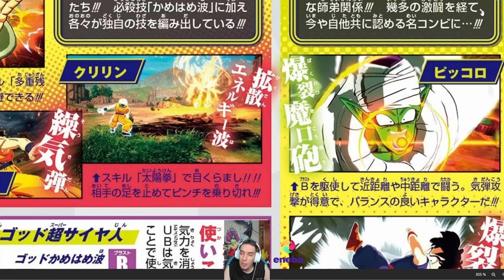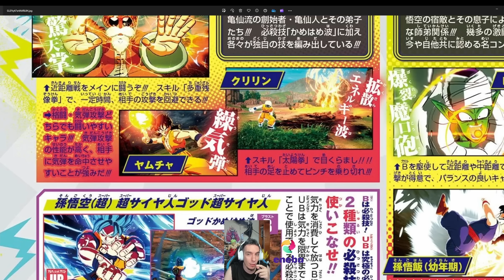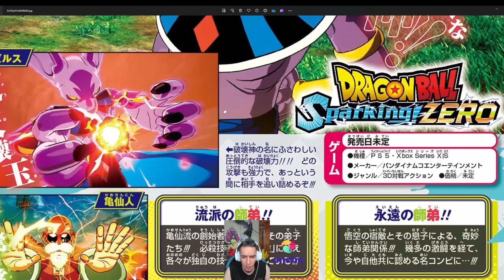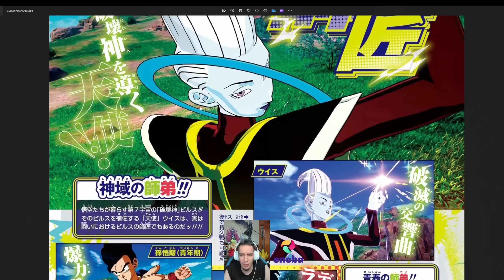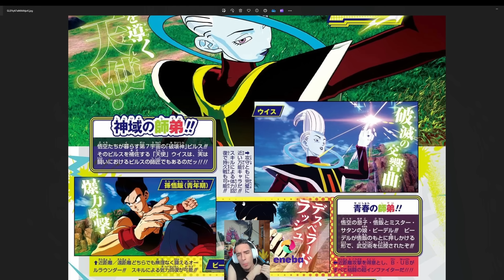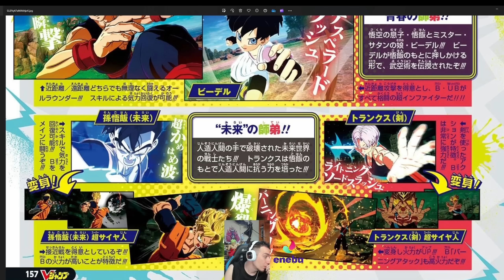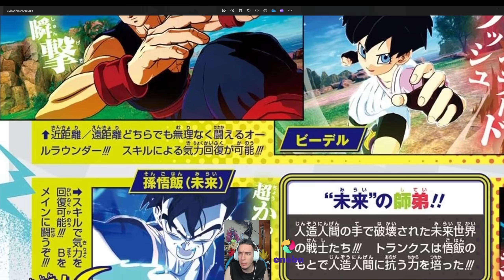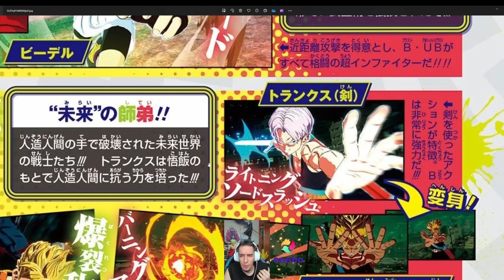Este juego será ÉPICO!! Así es GOHAN DEL FUTURO en DRAGON BALL SPARKING! ZERO